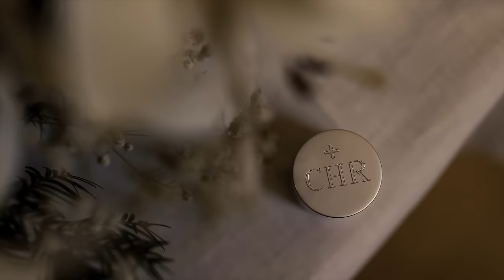Filip Panza – Dođi, Duše Svet [Official video 2023.]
„Kad je napokon došao dan Pedesetnice, svi su bili zajedno na istome mjestu. I eto iznenada šuma s neba, kao kad se digne silan vjetar. Ispuni svu kuću u kojoj su bili. I pokažu im se kao neki ognjeni razdijeljeni jezici te siđe po jedan na svakoga od njih. Svi se napuniše Duha Svetoga i počeše govoriti drugim jezicima, kako im već Duh davaše zboriti.“ (Dj 2, 1-4)

Glazba i tekst: A. Napolitano, D. Bruno
Prepjev: fra Ivan M. Lotar, OFMConv.
Aranžman: Ivan Škunca
Vokal: Filip Panza
Prateći vokali: Iva Smojver, Ivan Škunca
Klavir: Filip Panza
Viola: Martina Pustički
Violina: Ana Vidojević
Električna i akustična gitara: Ivan Škunca
Bas gitara: Dario Sabo
Bubnjevi: Mario Klarić
Programiranje: Ivan Škunca

Glazbena produkcija: Sound Station Studio, Zagreb
Mix i mastering: Ivan Škunca
Snimanje: Sound Station Studio, Zagreb, 2022.
Snimatelj: Ivan Škunca

Video produkcija: Nova Eva
Kamera i montaža: Ivan Ojdanić
Fotografija: Ivan Ojdanić

Lokacije snimanja: Sljeme i crkva Svetog Duha u Zagrebu Posebna zahvala franjevcima konventualcima sa Svetog Duha i župniku fra Ivanu M. Lotaru što su omogućili snimanje spota u crkvi Svetoga Duha te obitelji Lovrenović. Hvala od srca svima koji su na bilo koji način dio ove pjesme, posebno ljudima koji su me molitveno pratili, na poseban način Evangelizacijskoj zajednici „Sveti Duh“.